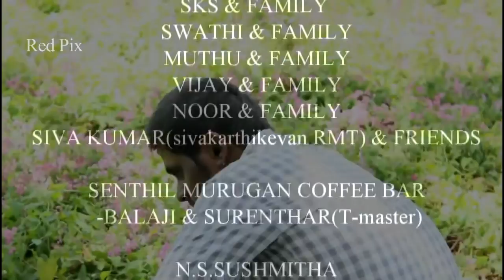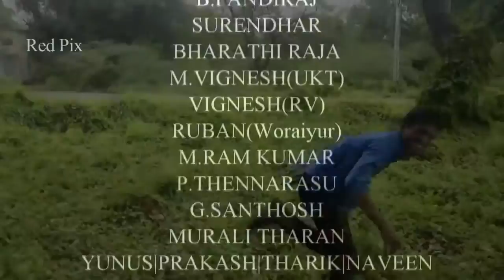Tamil Short Films - Velaiku Aatkal Thevai - Thriller - RedPix Short Films